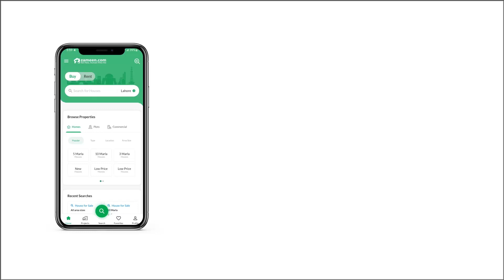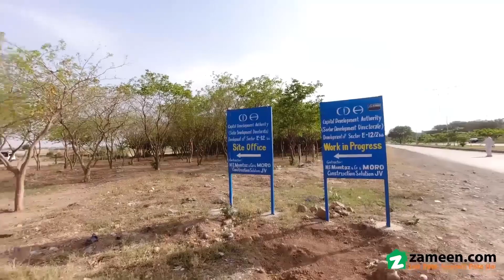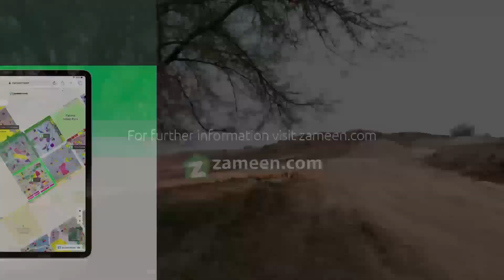1 KANAL RESIDENTIA PLOT FOR SALE IN E-12 ISLAMABAD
best plot in the town
size 50/90
service rod corner plus double road corner
150feet road road from both sides
demand 5/50